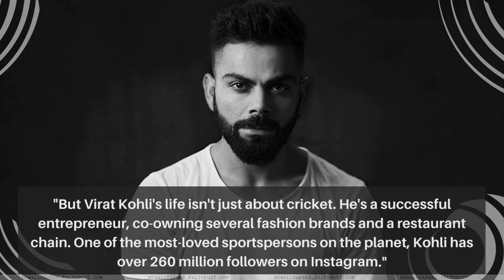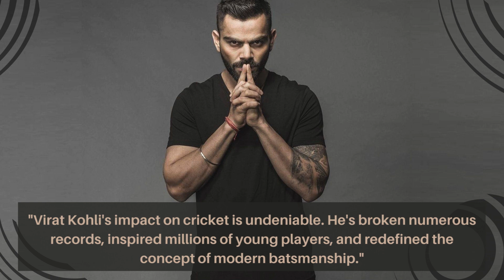Virat Kohli Lifestyle 2023, Age, Family, Wife, House, Biography | Biozica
🏏 Dive into the extraordinary journey of one of cricket's modern legends in our exclusive video on the Virat Kohli Biography! 🌟 From a young and passionate cricketer to the captain of the Indian cricket team, witness the highs, lows, and the relentless determination that shaped Virat Kohli's remarkable career.

🔍 Uncover the personal life, cricketing milestones, and the defining moments that have made Virat Kohli a household name in the world of sports. 🏆 Whether it's his aggressive on-field persona or the inspiring off-field initiatives, this video covers it all.

📖 Join us as we explore the man behind the cricketing genius, delving into his early days, rise to stardom, and the legacy he continues to build. 🌐 From breaking records to leading the Indian team with passion and commitment, Virat Kohli biography is nothing short of inspirational.

👁️‍🗨️ Don't miss out on this captivating Virat Kohli biography that celebrates the life and career - a cricketer whose journey transcends the boundaries of the cricket field. 🎥🔥